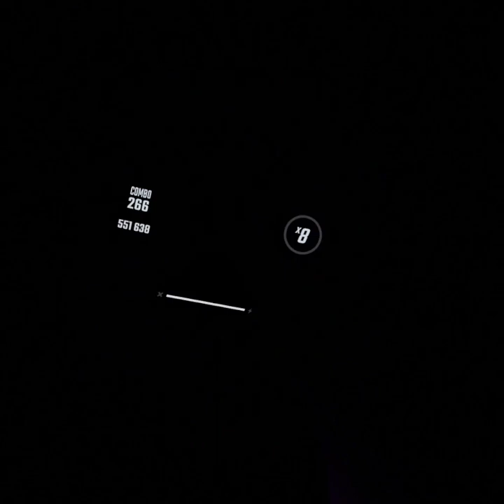Killer queen: pack, queen (beat saber)